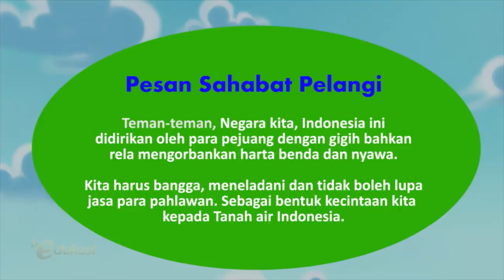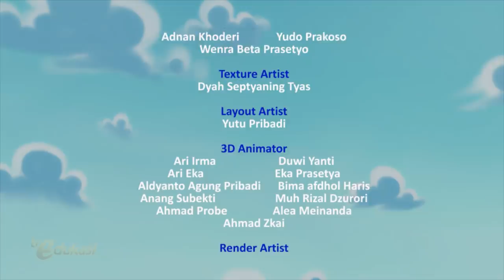Membuat Pertunjukan | Hari Pahlawan | Sahabat Pelangi | Seg.2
Episode ini bercerita tentang Kak Dewi membantu Sahabat Pelangi untuk berlatih drama dalam rangka memperingati hari Pahlawan. Tema yang diangkat terinspirasi dari kegigihan Opah dari Martha yang menjadi Pejuang Kemerdekaan dahulu.